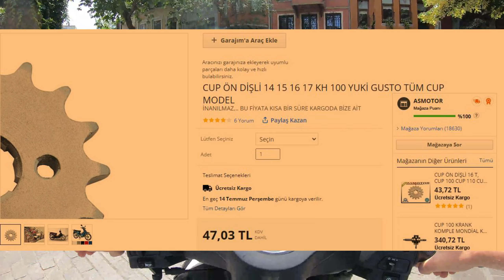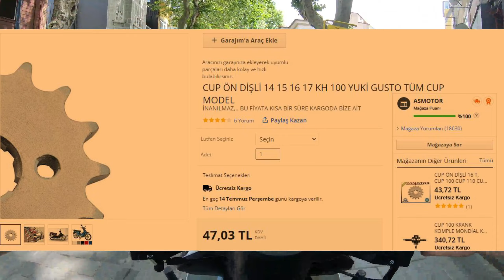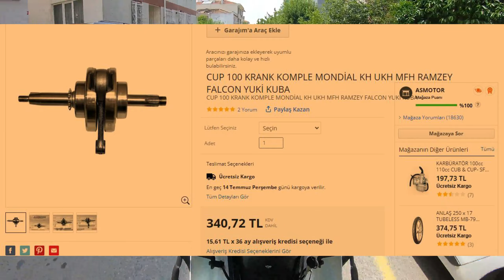50CC 110CC YAPMA IŞLEMİ (ÇOK BASİT) İzlemeden Almayın | Motovlog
Merhaba bugun 50 cc motor alınır mı 100 cc veya 110 cc nasıl yapılır hangi parçalar değişcek dişli  , karburatör,eksantirik mili hepsine değindik

Renault clio 1.2 joy Alınır mı ?
YÜKSEK KM DİZEL ARAC ALINIRMI ?

  VE BEĞENİLERİNİZİ EKSİK ETMEYİN  KEYİFLİ SEYİRLER

Taygunca Kanalımda   aldığım arabaları ve ikinci el ürünleri incelerken yakıt tüketimi , kronik ağrızası gibi teknik özelliklere bakarken ayrıca en önemlisi kullanıcı yorumuna yer veriyorum ve kendi hobilerimizi, yapmaktan keyif aldığımız şeyleri ve ilgi alanlarımızı sizlerle paylaşıyoruz. Olabildiğince doğal kurgulardan uzak yaptığımız bu videolarda eğlenmek, eğlenirken birşeyler anlatabilmek en büyük hedefimiz. Bazen ipin ucu kaçsa da olacak o kadar diyoruz ve sizlere keyifli seyirler diliyoruz.